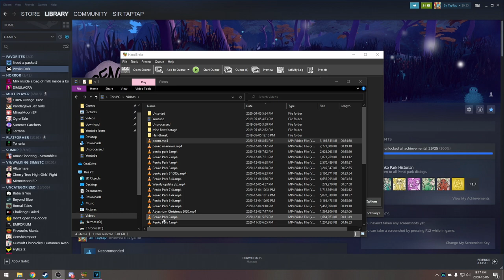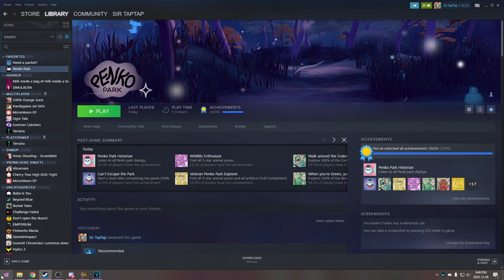Let's Play Momodora 0: Day of Birth | Birthday Fan game!